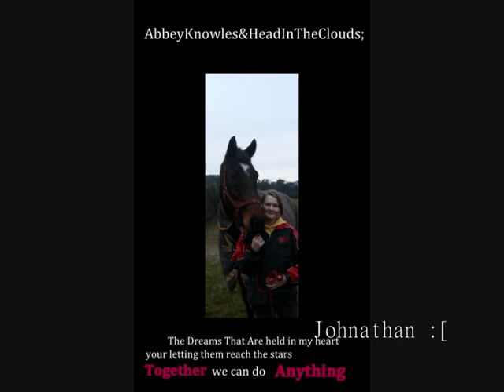I dont Belive in Happy Endings; xx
please read,,,
i would of had him one year on sunday so making video bigger description later as youtubes being a dickead :L.